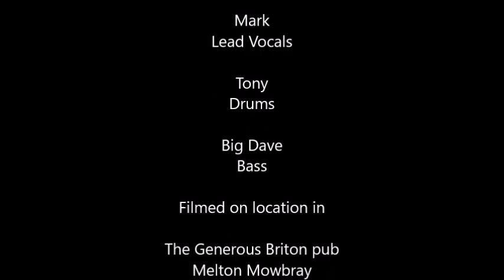Creep - Bunny Boiler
Bunny Boiler Creep
Bunny Boiler live at the Generous Briton pub,circa 2009, Melton Mowbray  Leicestershire  England, retelling a Radiohead standard,'CREEP' pub band UK, pub rock band.

cerberusk9uk